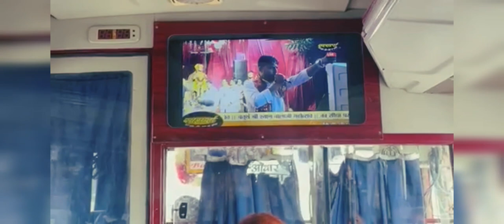VLOG: Chulkana Dham Yatra OR Karnal Kirtan FT. Harsh Goyal | khatu Shyam Ji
Khatu Shyam Ji Bhajan By Harsh Goyal